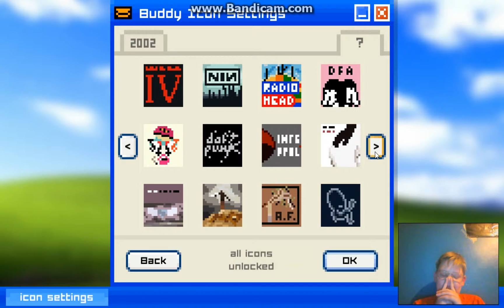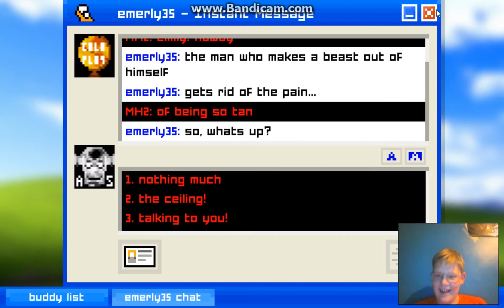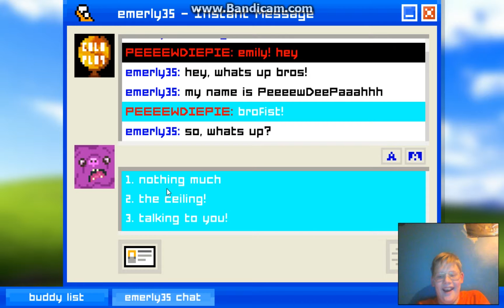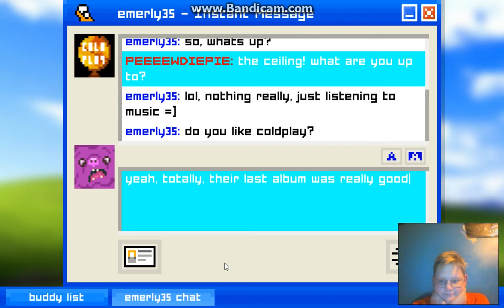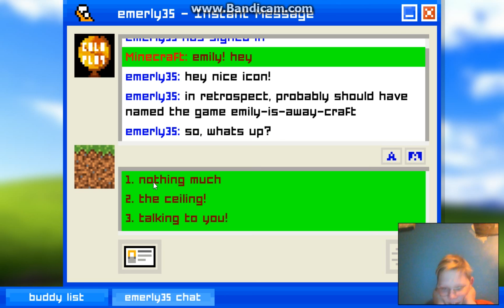JACKSEPTICEYE AND PEWDIEPIE! || Emily is Away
To unlock all of them ( The icons)  type : password1234